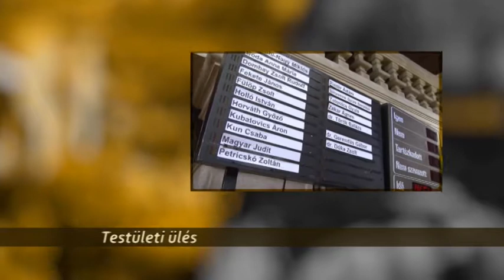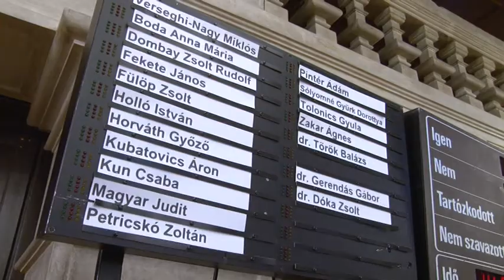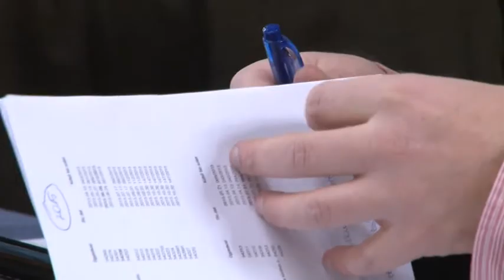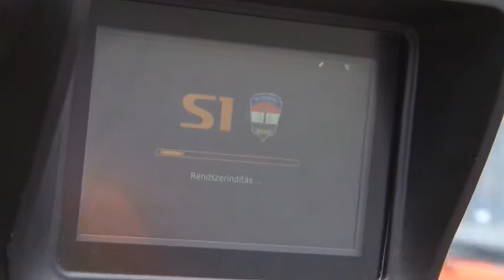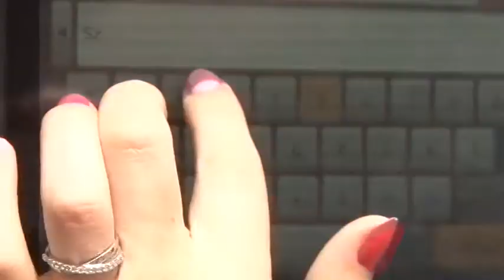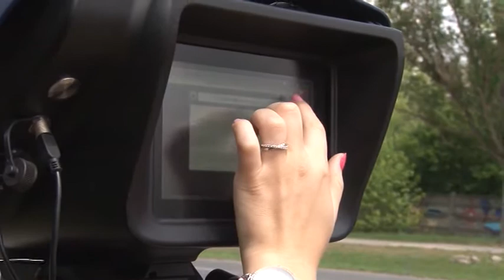Szentendre MA / TV Szentendre / 2015.12.15.